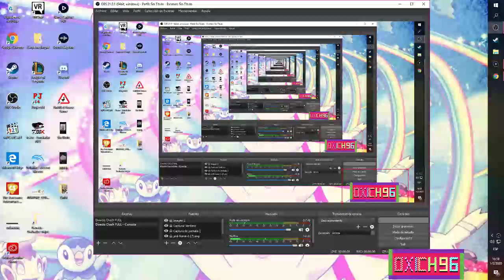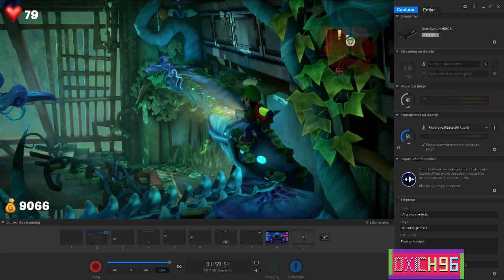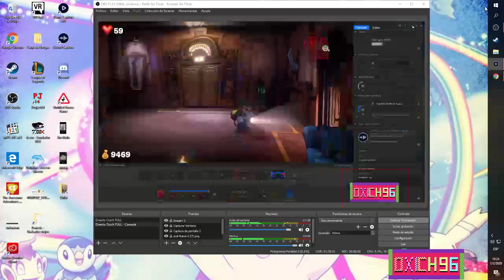Luigi´s Mansion 3